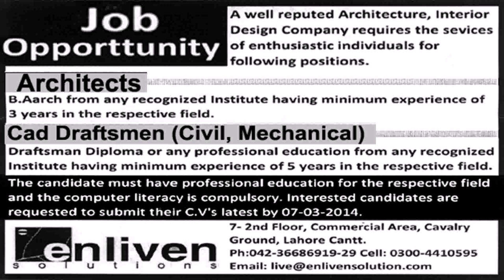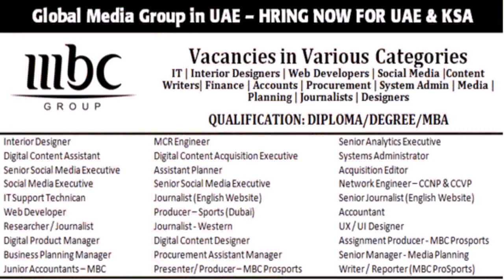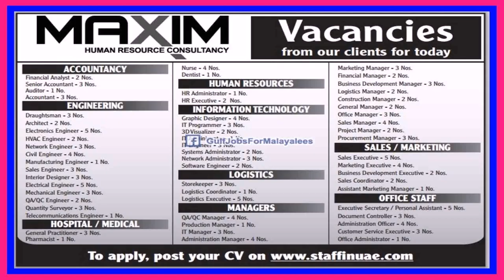Vacancy For Interior Designer In Dubai - Gif Maker DaddyGif.com (see description)